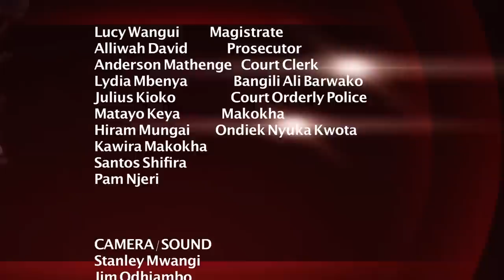Vioja Mahakamani I Kuombana Dawa Kwasababsisha Madhara